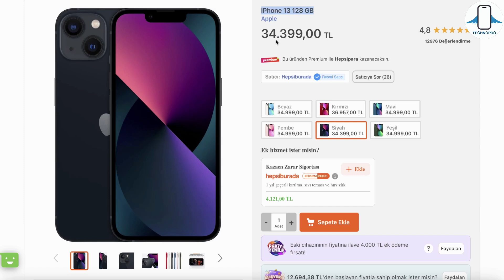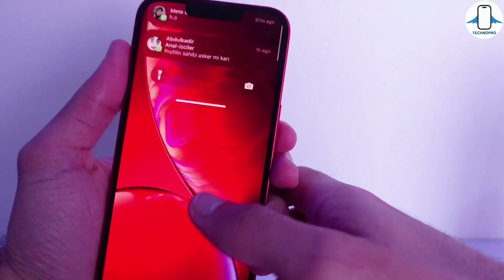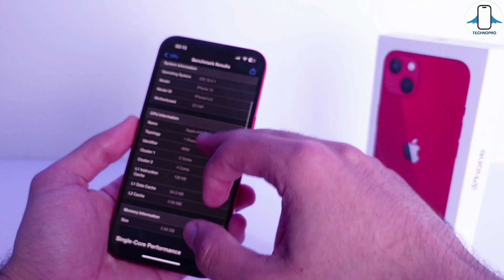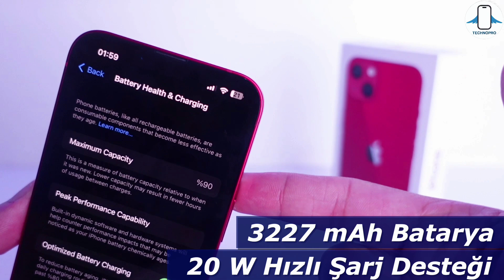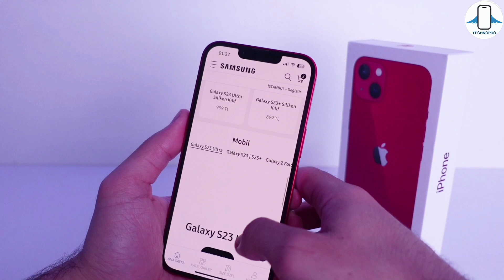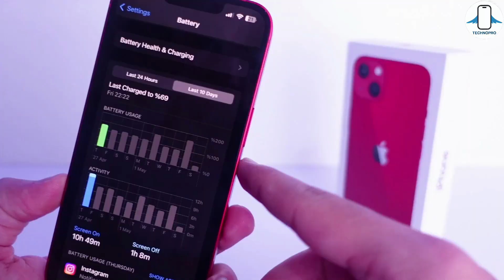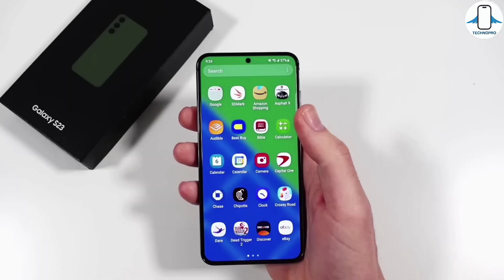Bence Alınabilecek En İyi iPhone : iPhone 13 İnceleme (2023) - TÜM DENEYİMLERİM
2023 yılında İphone 13 hala alınırmı? iPhone 13 almak mantıklı mı gibi sorulara yanıt ararken iPhone 13 2023 yılında kullanmak uygun fiyatlı iphone olan iPhone 13 pubg performansı nasıl bu gibi soruların cevabını vermeye çalıştık.Kullanıcı deneyimleri ve incelemesini yapmaya çalıştık.iPhone 13' ü detaylıca inceledik ve iPhone 13 alınca yapılması gerekenlerden bahsettim.iPhone 13 vs Galaxy S23 4K 60 FPS video ve kamera testini yapıp ve 60 fps pubg performansını da inceledik. iPhone 13 'ü Samsung Galaxy S23 gibi modellerle karşılaştırdık.iPhone 13 batarya performansına bakıp iPhone 13 Apple 'ın halen alınabilir bir iPhone modeli mi iphone 13 kullanmak nasıl bir deneyim veriyor 2023 yılında gerçekten iPhone 13 alınır mı? detaylıca test edip iPhone 13'ün uzun kullanım deneyimlerinden bahsettik Apple 'ın fiyat performans canavarı iPhone 13 2023 ' de yeterli mi hala alınır mı gelin yakından bakalım.

00:00 Giriş ve önemli bilgilendirme
00:28 iPhone 13 güncel fiyatı
00:48 Tasarım
01:26 Ekran ve çentik
02:34 Performans ve kamera
04:09 iPhone 13 Batarya deneyimi
05:27 Isınıyor mu ?
05:52 iPhone 13 2023'de alınır mı ?
06:29 Galaxy S23 vs iPhone 13 video testi
06:38 iPhone 13 artı ve eksileri
08:24 Son yorumlar